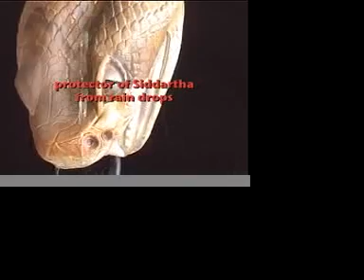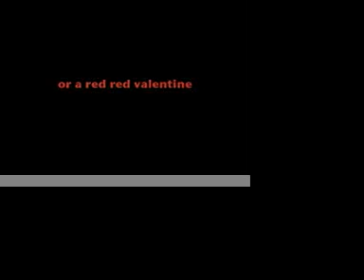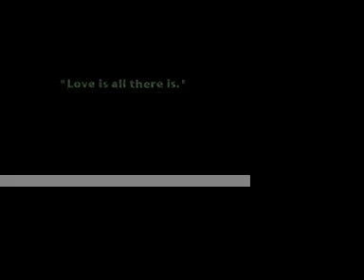Perception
A visual poem. The idea behind the poem is that information is constructed and manipulated.

Corinne Innis
Movie maker: Corinne Innis